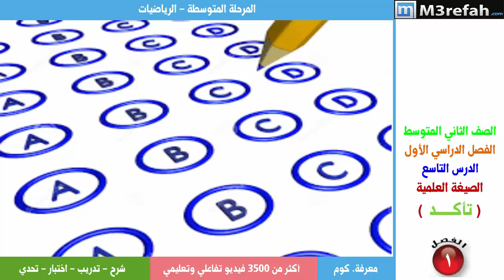الصيغة العلمية-الثاني المتوسط -المنهاج السعودي -تمارين 3